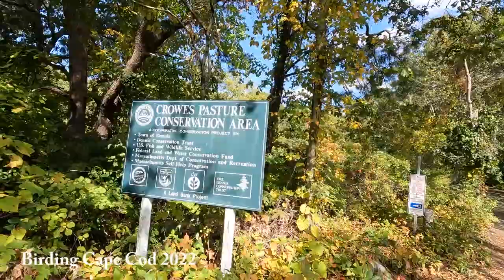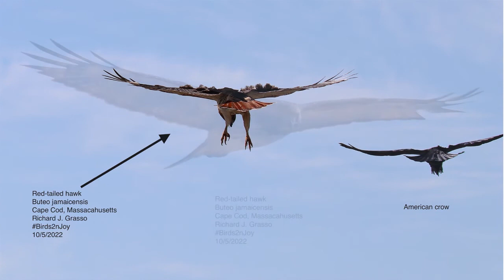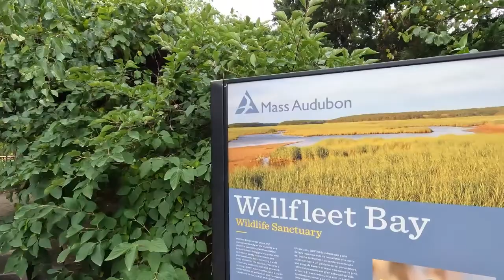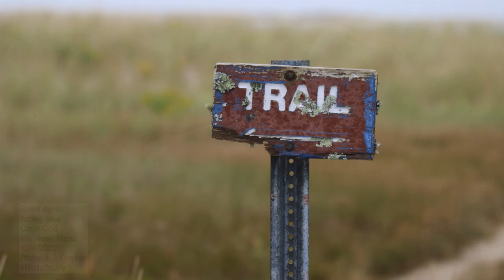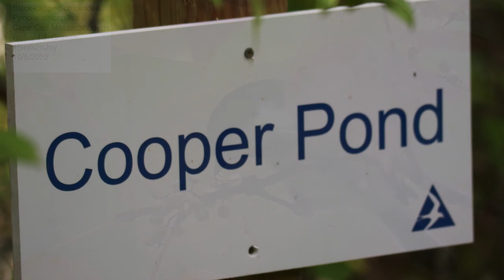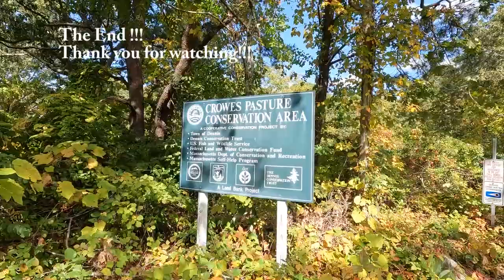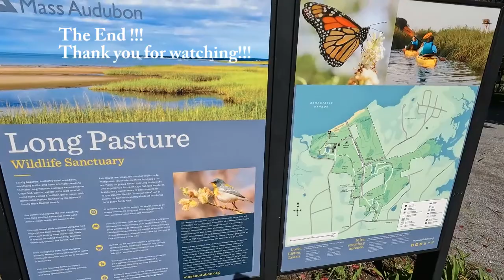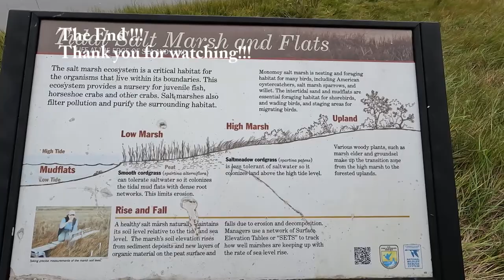Episode10, Cape Cod birding video, 2022 Many species ending with signs of some of the parks visited.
Episode10, Cape Cod birding video, 2022 Many species red-tailed hawk, red shouldered hawk, Jaegers chasing, slide show and videos, ending with signs of some of the parks visited.